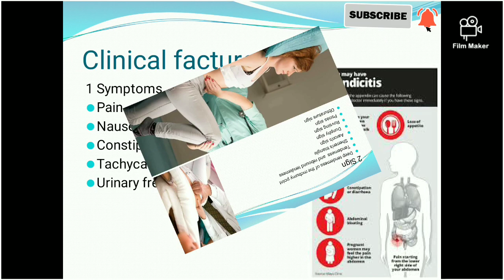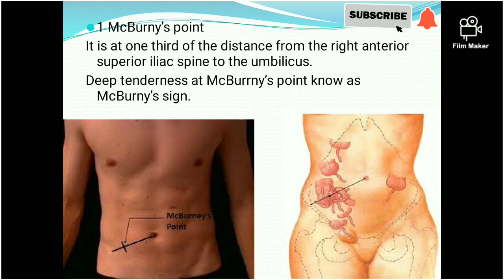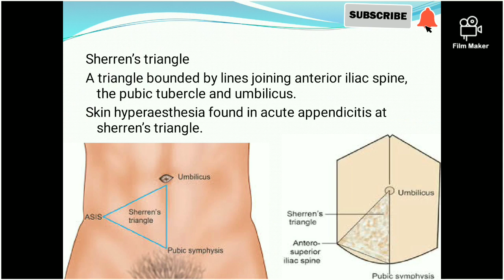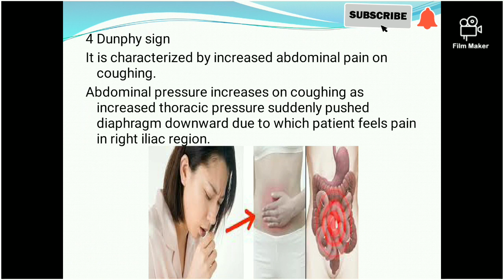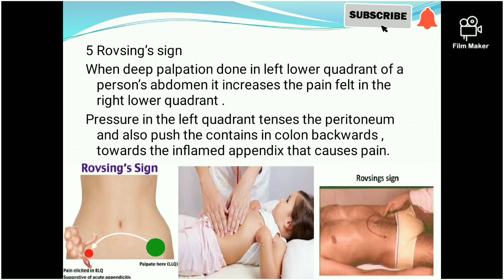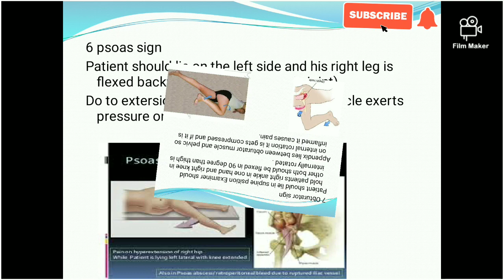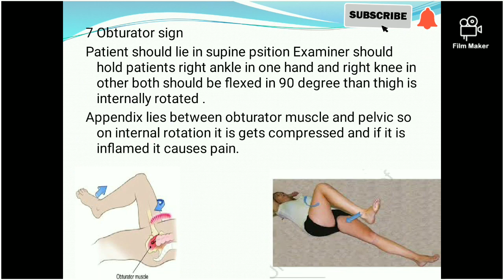Appendicitis clinical facture